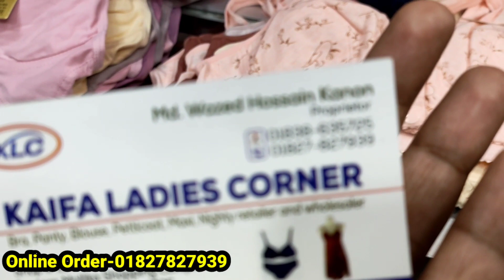সামনে বাটন ব্রা/প্রজাপতি জিমব্রা/মাদার কেয়ার ব্রা/স্পোর্টস ব্রা/best collection of all kind of bra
সামনে বাটন ব্রা/প্রজাপতি জিমব্রা/মাদার কেয়ার ব্রা/স্পোর্টস ব্রা/best collection of all kind of bra | HELP TALK